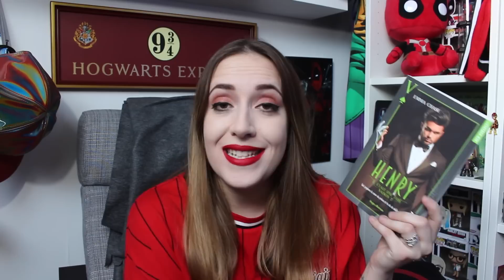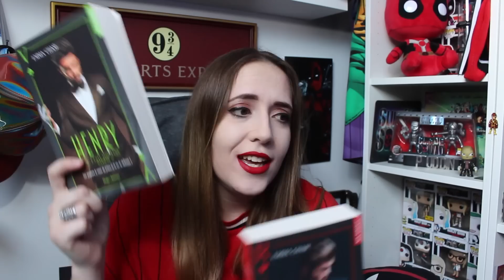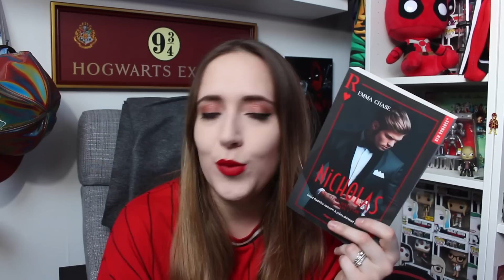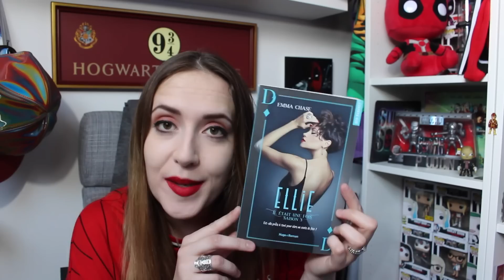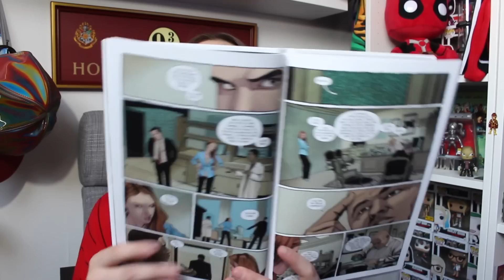Mes favoris du moment: Livres, Musiques, Chaîne YT...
❀ Les différents sujets:
- Ma playlist du moment: 00:54
- Roman: 04:42
- Comics: 14:07
- Jeu vidéo: 17:36
- Chaîne Youtube: 19:57
- Passe temps du moment: 22:22

❀ Ma boîte postale:
Fancy Fanny
BP 70064
41102 VENDÔME

LOVE.